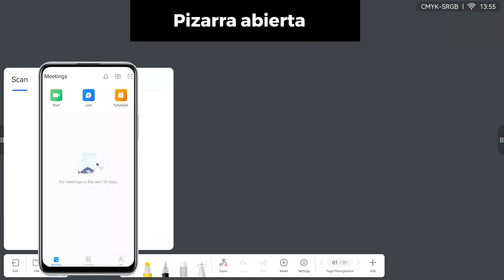Guía de Funcionamiento de la pizarra Huawei IdeaHub B3